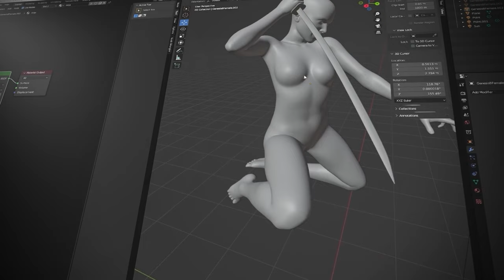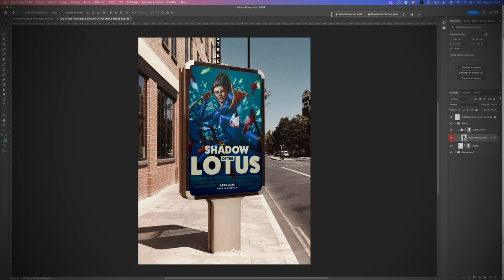Du Digital Painting au DESIGN graphique, création d'une affiche de A à Z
Ce tutoriel est votre porte d'entrée vers le monde fascinant du digital painting et du design graphique ! Parfait pour ceux qui veulent élargir leurs horizons créatifs.

Apprenez étape par étape à réaliser une affiche mémorable. Nous explorerons ensemble les techniques de dessin et les secrets du design graphique.

Voici ce que vous maîtriserez :

- Les fondamentaux de l'anatomie pour des illustrations vivantes.
- L'art des ombres et des lumières pour une profondeur saisissante.
- Techniques de cadrage pour une composition irréprochable.
- Sélection de typographies qui parlent.
- Création de palettes de couleurs harmonieuses.
- Conception de mises en page innovantes.
- Création d'un impact visuel fort.

Ce cours va au-delà de la théorie pour vous plonger dans la pratique. Vous gagnerez en assurance et découvrirez les astuces du métier.

Profitez de l'expérience accumulée par des professionnels en illustration et en design. Nous partageons avec vous des stratégies éprouvées et des astuces précieuses.

Apprenez de vos erreurs, recommencez et trouvez votre chemin unique dans chaque projet. Nous sommes là pour vous guider et vous soutenir.

Préparez-vous à un parcours graphique enrichissant. Nous vous attendons pour transformer ensemble vos idées en réalités visuelles éblouissantes